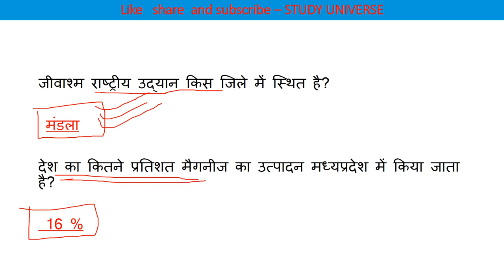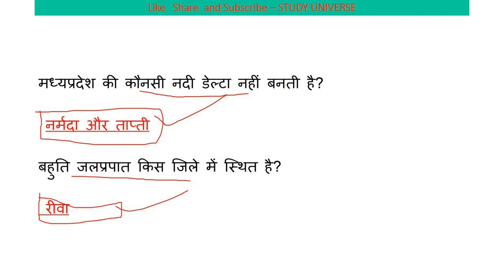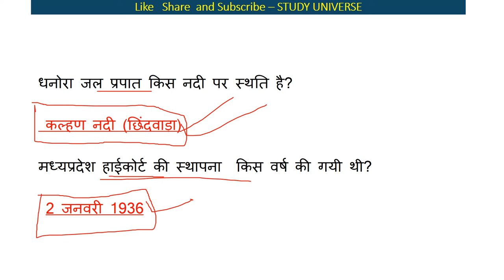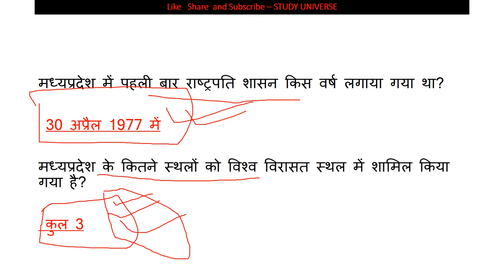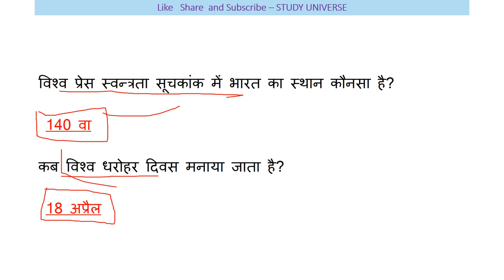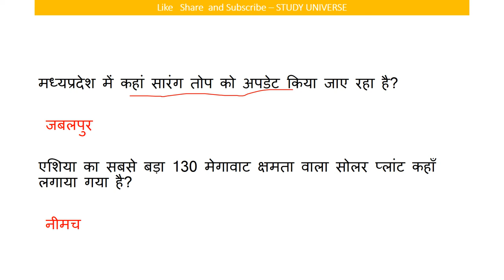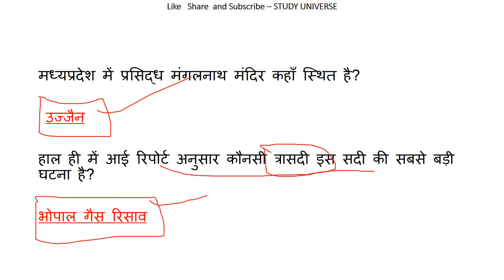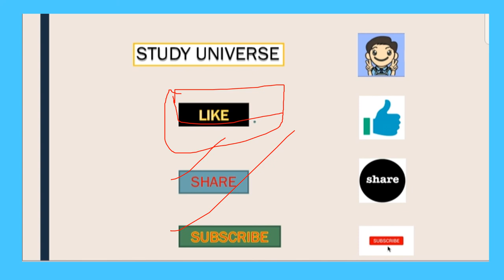madhyapradesh mixed Gk 1000 questions part - #3 मध्यप्रदेश मिक्स्ड जीके 1000 प्रश्न पार्ट -#3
this channel was given you a information about madhya pradesh and india and other knowladge about current affairs and some other things. jay hind jay madhya pradesh#mp